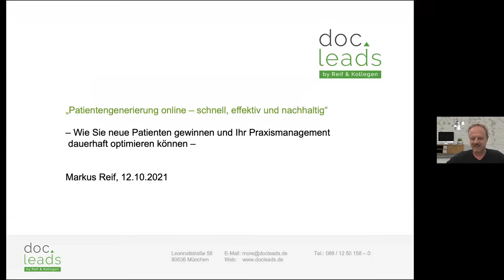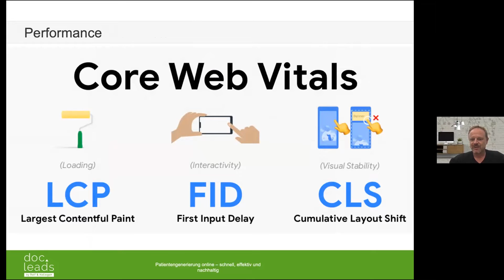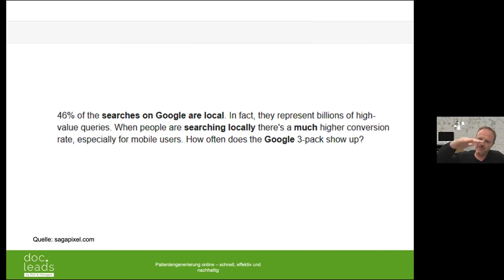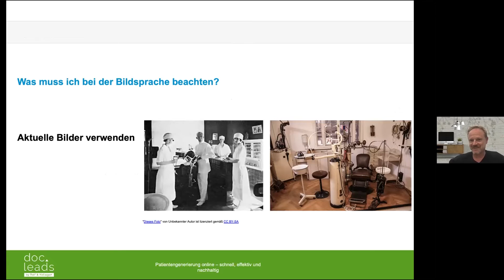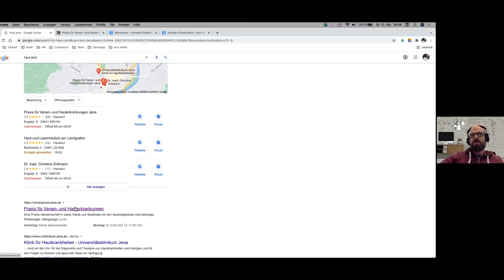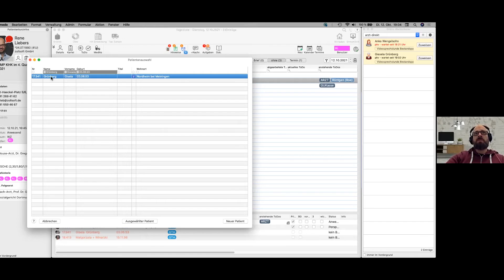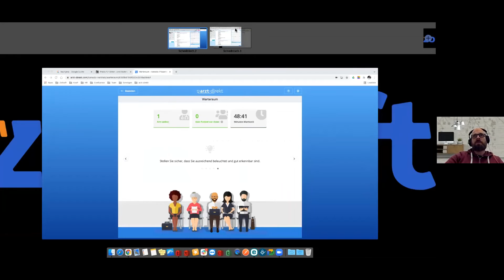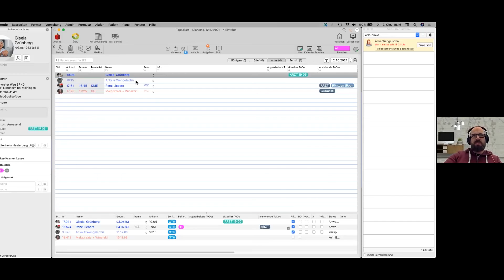ONLINE-SEMINAR – Patientengenerierung online - schnell, effektiv und nachhaltig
Wie Sie sofort neue Patienten gewinnen und Ihr Praxismanagement dauerhaft optimieren können.

Patienten zu koordinieren, den Alltag effizient zu gestalten und dabei noch „ganz nebenbei“ neue Patienten für sich zu gewinnen, stellt für viele Arztpraxen eine große Herausforderung dar. Das Resultat sind nicht selten lange Arbeitstage, überarbeitete Mitarbeiter, unzufriedene Patienten oder fehlerhafte bzw. unvollständige Abrechnungen. Doch diese scheinbar unüberwindbaren Hürden lassen sich mit gezielten hilfreichen Tipps, die wir Ihnen im Webinar vorstellen, schnell überwinden – damit Sie als Arzt oder Ärztin wieder Zeit für das Wesentliche haben.